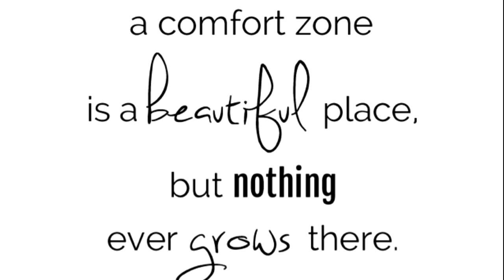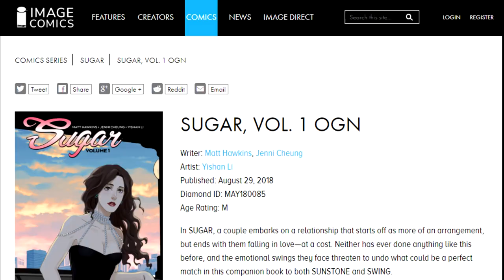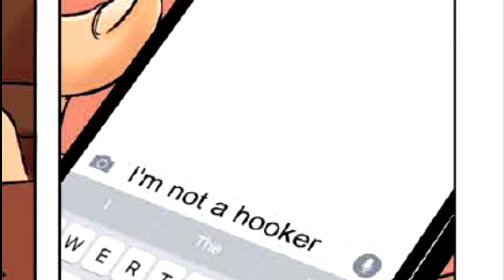Comic Book Review: SUGAR OGN (Image Comics)